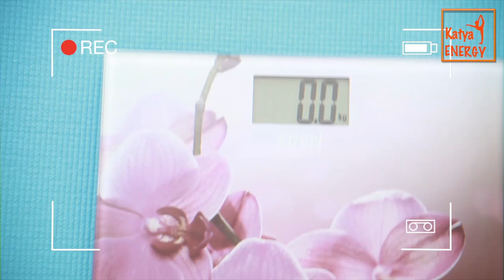качать ягодицы / упражнения для ягодиц (KatyaENERGY)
R U T U B E
К А Н А Л   Д З Е Н
V K O N T A K T E